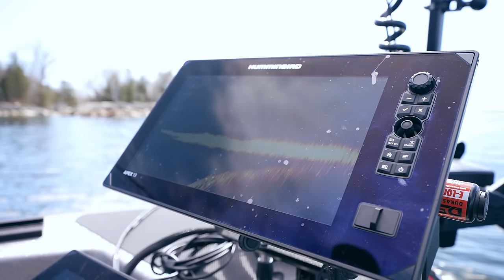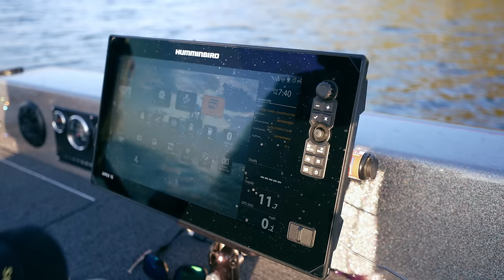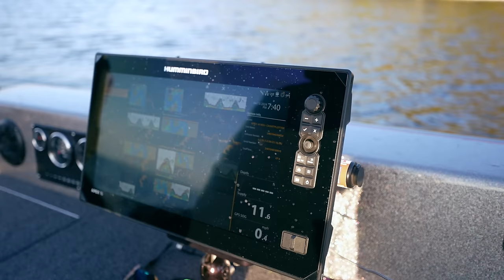Jigging GIANT Spring Walleyes in ULTRA-CLEAR Water!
WALLEYE NOW APP

We are back with another spring walleye fishing video! In this video we are targeting giant spring walleyes in super clear water. We find a big pod of fish and wait them out until the night sets in. In this video we are jigging kale's Google Eye Hair jigs and Tickle Tail Swimbaits.

Amazon store Code: BK9ZGRYSUse code upon purchase! : BK9ZGRYS